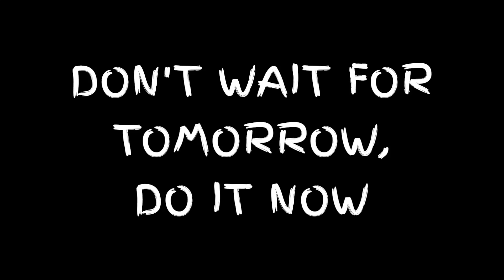Around the world in 5 minutes.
I went on a backpacking trip beginning of October 2016 through South east Asia and travelled through 10 different countries: Thailand, Cambodia, Laos, Vietnam, Hongkonk, Malaysia, Indonesia, Philippines, Macao and Singapore. What I experienced was over the top, I got addicted and decided after to travel through South America for another 9 month. I was hungry for mor and got stuck in it. I met so many amazing people along the trip and experienced new things I never thought about it. In South America I went through: Argentina, Chile, Uruguai, Brazil, Colombia, Ecuador, Peru and Bolivia. South America is so controverse compare to Asia, I learned more about different culture and start to realise how greatfull we can be living on this spectacular World. After South America I visited another time South east Asia for about 5 Month: Thailand, Philippines, Vietnam, Taiwan and India was on my list that time. In totaly I was away travelling for 21 Month and I have to say. IT WAS THE BEST TIME OF MY LIFE